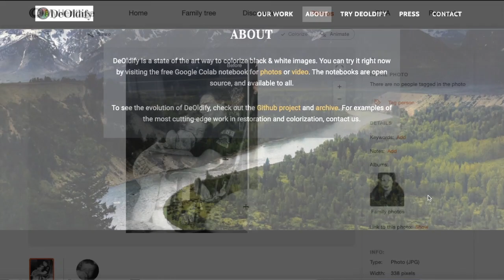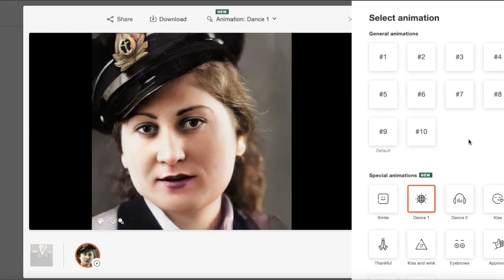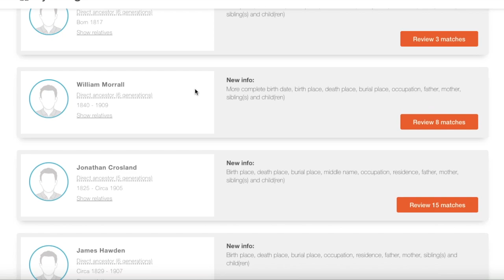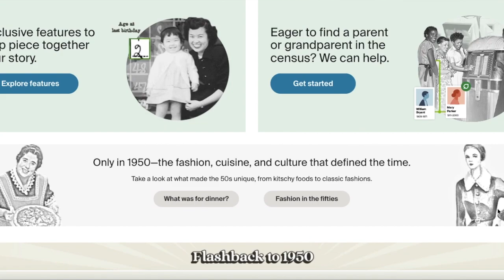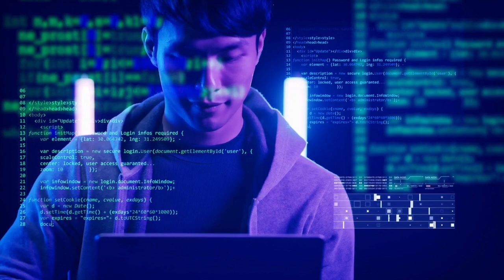ENHANCE Genealogy Research with Artificial Intelligence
I cover 20 ways AI is transforming the way we do genealogy research.

Have you experimented with using artificial intelligence to enhance your family history efforts? Which ones are your favorite or which are you most curious about?